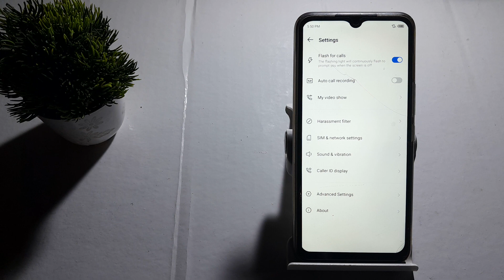how to on flash for calls in tecno Spark go | flash for calls kaise on kare